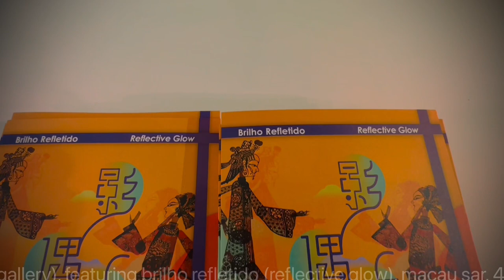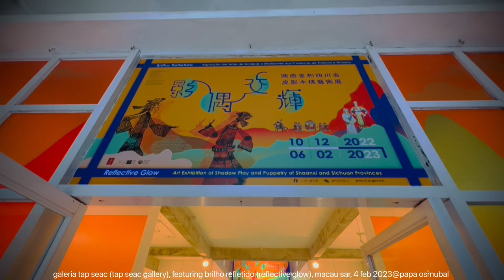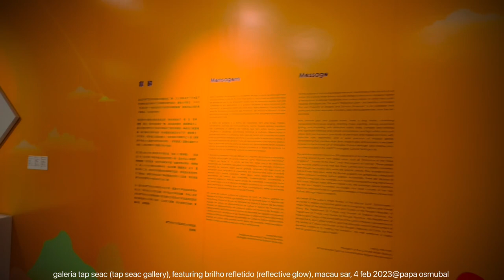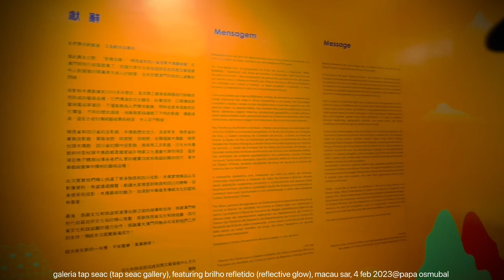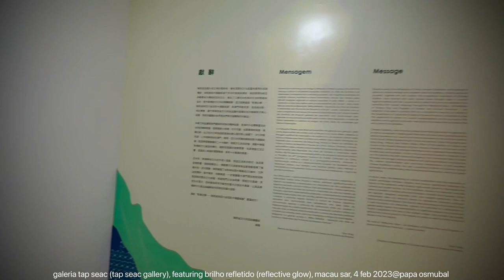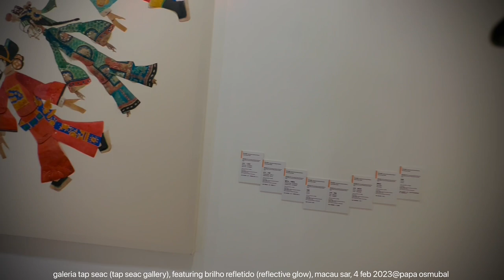galeria tap seac, brilho refletido puppetry exhibition, macau sar, 4 feb 2023@papa osmubal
galeria tap seac (tap seac gallery), featuring brilho refletido (reflective glow) art exhibition of shadow play and puppetry of shaanxi and sichuan provinces, macau sar, 4 feb 2023@papa osmubal

info:
The Gallery
The Tap Seac Gallery was established with the mission to further public appreciation for the arts in Macao and to stimulate the creativity of the local residents. Not only has this institution been able to accomplish its goal, it has also become an important showcase for art from abroad.

Inaugurated on December 5, 2003 and run by the Cultural Affairs Bureau of the Macao S.A.R. Government, the Tap Seac Gallery hosts visual arts exhibitions and promotes a series of varied cultural events.
The gallery contains approximately 500 square metres of exhibition space divided into two parts, front and back. In the centre of the venue is an enclosed patio that lets in natural light with a short flight of steps joining the front and back sections.

The front half is the main exhibition space, while the back half is used variously for exhibitions, discussions, lectures or other activities. The gallery is equipped with computers connected to the Internet enabling visitors to access additional information on culture and the arts. Closed only for the installation and removal of exhibitions or for building maintenance, the gallery is open seven days a week throughout the year, including public holidays.

The Building
The Tap Seac Gallery is located at No. 95 Avenida do Conselheiro Almeida Ferreira. The noble cultural venue is housed in an historic building with a European façade. The earthen-yellow and brick-red outer walls match wooden louvers, and window tracery design and the Moorish arched doors form decorated vertical elements. The two cornices on the front elevation sport parapets, and top frontispiece pediments give the building a distinctly European, neo-classical flair. This large, two-storey detached house and the buildings that surround it all date from the 1920’s and make up an integral part of the Tap Seac Historic District.

The building is a typical example of an upper-class family residence in Macao. After the main house was built another building was constructed behind it. When the facility was converted to an art gallery, these buildings were joined together, but to preserve historic elements, the two inner walls that originally separated the two structures were left intact and in place.

Address: No. 95 Avenida do Conselheiro Ferreira de Almeida

info:
Reflective Glow - Art Exhibition of Shadow Play and Puppetry of Shaanxi and Sichuan Provinces

EXHIBITIONS
Steeped in history, Chinese shadow play and puppetry are known for their superb craftsmanship and artistry and are precious items of national intangible cultural heritage. The exhibition presents over 200 pieces (sets) of selected shadow play and puppetry artworks from Shaanxi and Sichuan Provinces. The wide array of exquisite, vivid exhibits includes figures made in the characters of classic Chinese operas such as Romance of the Three Kingdoms, Journey to the West and The Legend of Yue Fei. Moreover, the exhibition also displays relevant crafting tools, raw materials and performing instruments and props, showcasing the artistic glamour of folk and traditional crafts as well as the rich cultural appeal of the two provinces.

Venue: Tap Seac Gallery
Admission: Free admission
Organiser: Hong Kong, Macao and Taiwan Affairs Office of the Ministry of Culture and Tourism, Cultural Affairs Bureau of the Macao SAR Government, Department of Culture and Tourism of Shaanxi Province, Department of Culture and Tourism of Sichuan Province